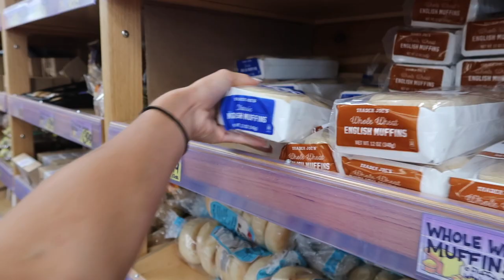First Day of Class Junior Year|| West Chester University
I hope you enjoyed my First Day of Classes for my Junior Year!